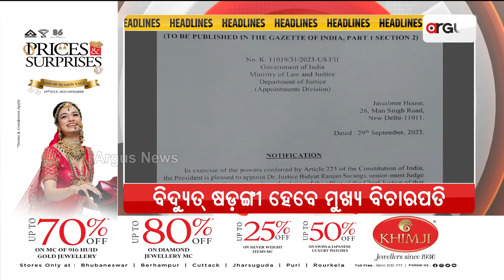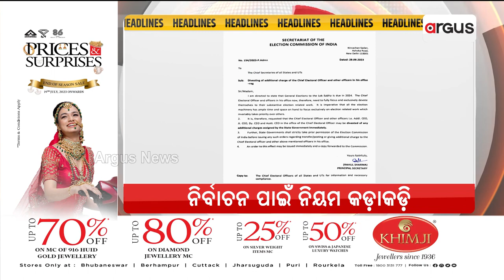Headlines 7 am | 30 Sept 2023 | Argus News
+ବିଦ୍ୟୁତ୍ ଷଡ଼ଙ୍ଗୀ ହେବେ ମୁଖ୍ୟ ବିଚାରପତି
+3 ଦିନ ପ୍ରବଳ ବର୍ଷିବ
+ଭାରତ-ଇଂଲଣ୍ଡ ଅଭ୍ୟାସ ମ୍ୟାଚ୍‌
+ନାରୀଶକ୍ତି ବନ୍ଦନକୁ ରାଷ୍ଟ୍ରପତିଙ୍କ ମୋହର
+ନିର୍ବାଚନ ପାଇଁ ନିୟମ କଡ଼ାକଡ଼ି
+ନୌସେନାରେ ନୂଆ ଟେକ୍ନୋଲୋଜି